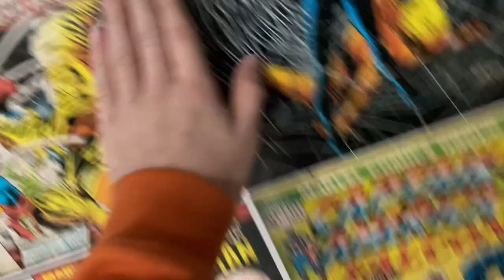Visiting the Uptown Comic Book Cafe and carousel